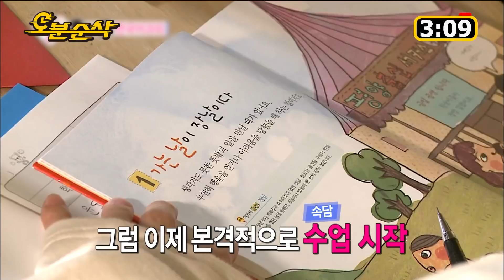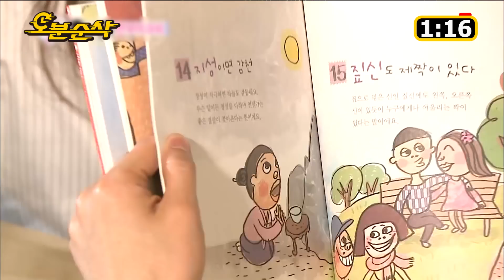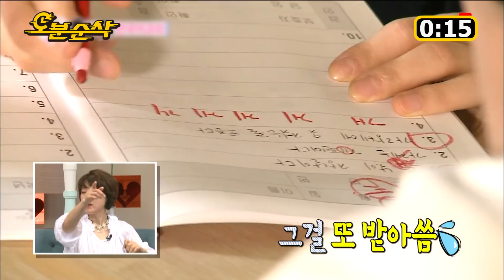(쿠키 有) "??? : 누워서 떡을 왜 먹어?" 아늠파찜빵 지옥(?)에 갇힌 에윤도 「(°ヘ°) | 솔라♥에릭남 | 우결⏱오분순삭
💁‍♀️ : 알겠죠? 게는 좀 롱롱~개는 개!개!
🙅‍♂️ : ...저 그냥 환불해주세요

질문폭격기 윤도와 고장난 대답자판기 솔라, 대환장의 시간?! (´･ω･`)